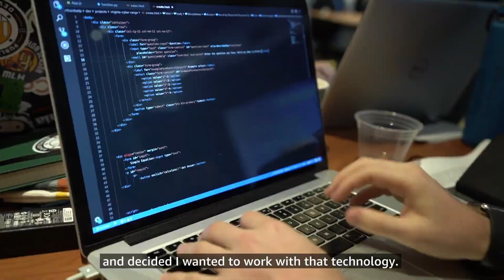Meet Sebastien, Principal Developer Advocate (Part 1) | Amazon Web Services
AWS is a place where 1000's of personalities come to turn 'can't be done' into done. Are you looking for a role where every day is full of meaningful work?